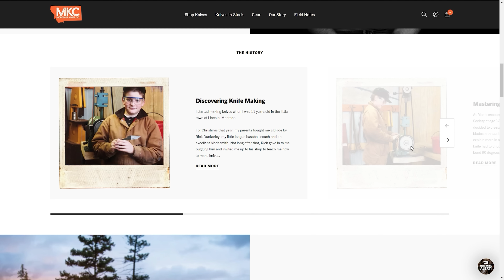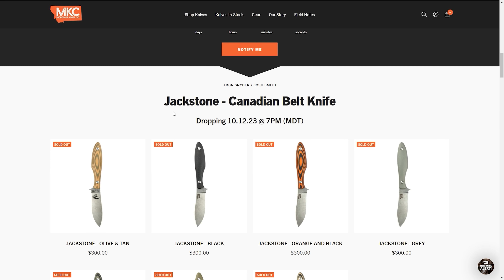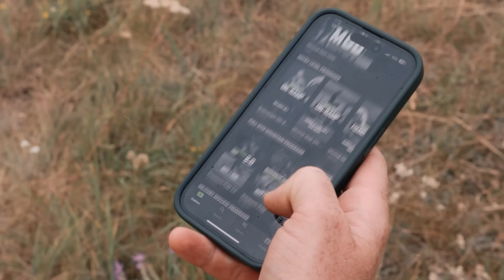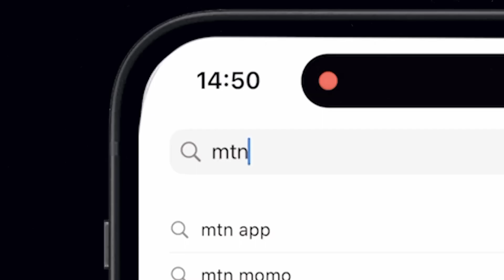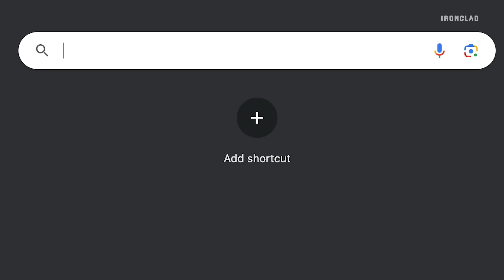MeatEater’s Steve Rinella on the State of Modern Conservation | Change Agents #35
Today's guest is best-selling author, outdoorsman, and TV host Steve Rinella.

He is a New York Times bestselling author, conservationist, sportsman, and host of the television show and podcast MeatEater.

He is the author of several books, including American Buffalo: In Search of a Lost Icon, Meat Eater: Adventures From The Life Of An American Hunter, The Meateater Guide to Wilderness Skills and Survival, Outside Kids In An Inside World, Catch A Crayfish, Count The Stars, and multiple cookbooks

His passion and efforts to educate on the importance of hunting and wildlife management have earned him the Conservations Achievement Award from The Theodore Roosevelt Conservation Partnership.